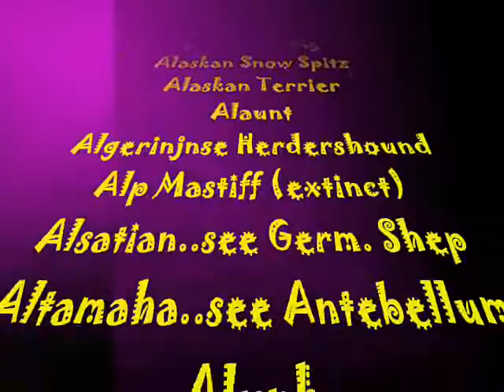DOG BREEDS that start with the letter "A"! GREAT MUSIC! Best viewed on regular screen